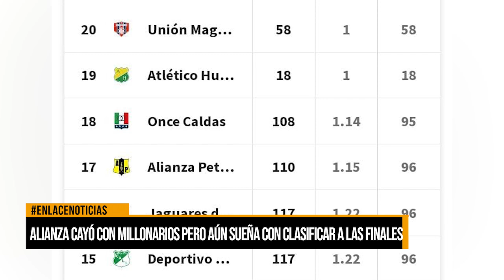Alianza cayó con millonarios pero aún sueña con clasificar a las finales